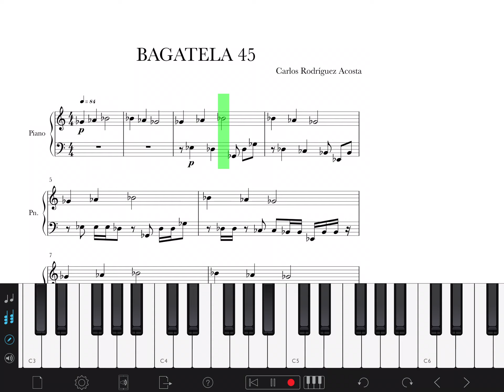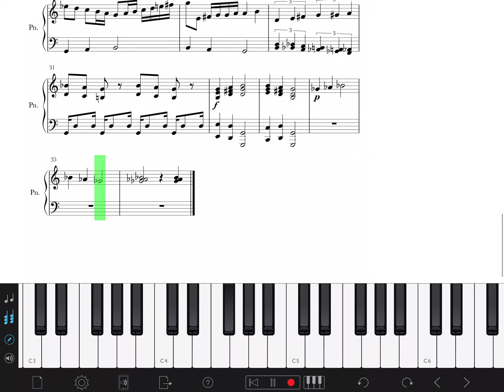BAGATELA 45: Microtema y variaciones